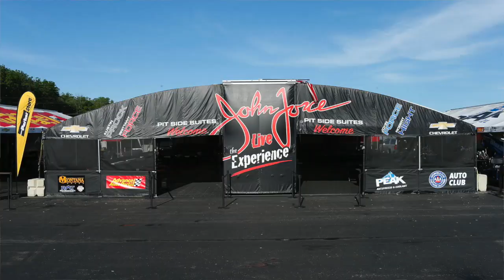Will John Force Retire? Chevy Funny Car Driver Talks Retirement After Winning NHRA US Nationals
John Force gets emotional and talks about retirement, family, and his career after winning the 2019 NHRA US Nationals. Audio is not so great, but Force makes up for it.